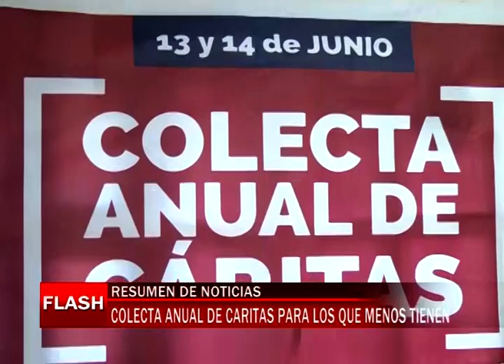Colecta anual de Caritas para los que menos tienen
Desde Caritas de Comodoro Rivadavia hoy en el PROCAP del Quirno Costa anunciaron que la colecta anual de Cáritas que será el 13 y 14 de junio tendrá un número de cuenta en donde la población y aquellos que quieran donar para los que menos tienen lo puedan hacer. También habrá colecta durante esos días de ropa y alimentos. Los voluntarios buscarán las donaciones en vehículos y estarán también disponibles las características urnas de la colecta.